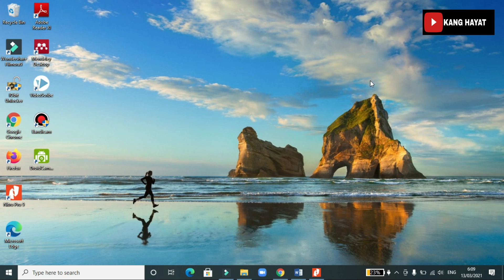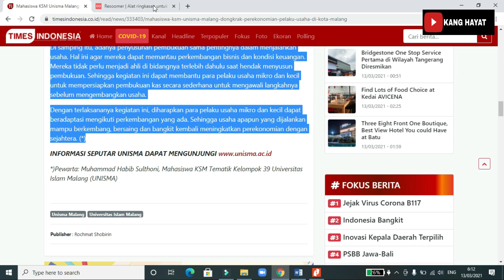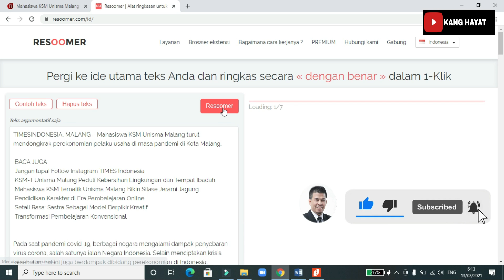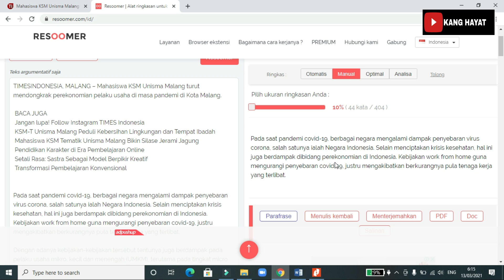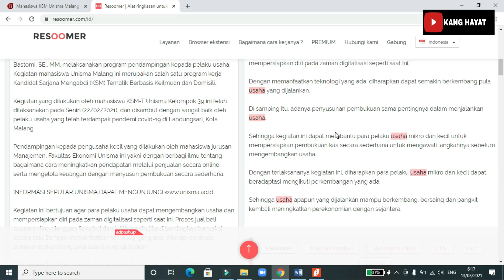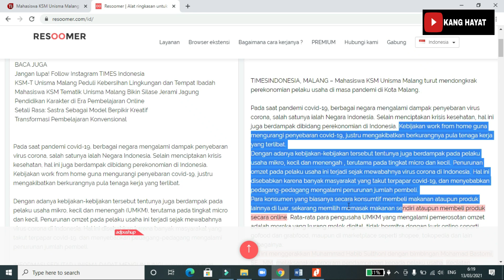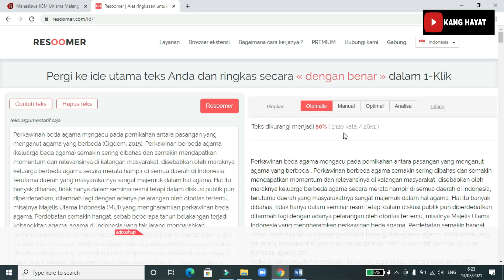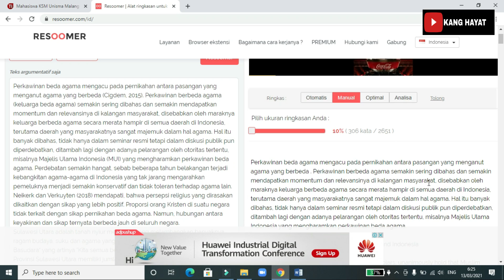CARA MERANGKUM BUKU, ARTIKEL, JURNAL, DAN BERITA SECARA OTOMATIS, MUDAH, DAN CEPAT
Banyak aplikasi yang menyediakan kemudahan dalam menyelesaikan pekerjaan. Salah satunya adalah merangkum tulisan. Cara merangkum buku atau artikel ilmiah dengan cepat dan otomatis. Pada video ini disajikan teknik atau cara merangkum buku atau artikel secara otomatis, mudah, cepat dan tepat.

Semoga bermanfaat